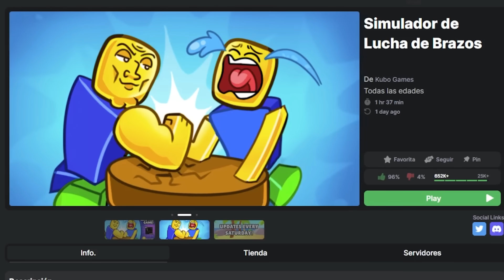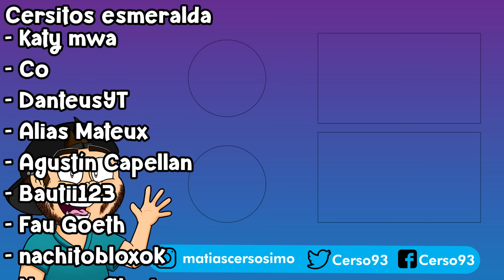💪 Le ROMPO los BRAZOS a los SKIBIDI TOILET 🤣 Cerso Roblox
Hola a todos! Yo soy Cerso y hoy en cerso roblox en español jugamos a skibi fight simulator que es una copia de Arm Wrestle Simulator donde soy el mas fuerte y rompo los brazos de los skibidi toilets